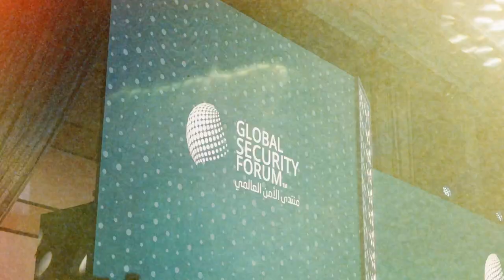Cooperation to Overcome Challenges - التعاون لمواجهة التحديات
فعاليات منتدى_الأمن_العالمي 2024 تتواصل في الدوحة تحت شعار "المنافسة الاستراتيجية: التعقيدات الناتجة عن الاعتماد المتبادل"، بمشاركة مسؤولين حكوميين وخبراء أمنيين وأكاديميين ودبلوماسيين، لمناقشة أهم القضايا والتحديات التي تتصدر أولويات الأمن العالمي، وتعزيز التعاون لتحقيق الأمن والازدهار على الصعيد الدولي.

The GSF2024 kicked off under the theme ‘Strategic Competition: The Complexity of Interdependence.’ The forum features prominent government officials, security experts, academics and diplomats discussing current security challenges while working to enhance cooperation towards achieving security and prosperity worldwide.